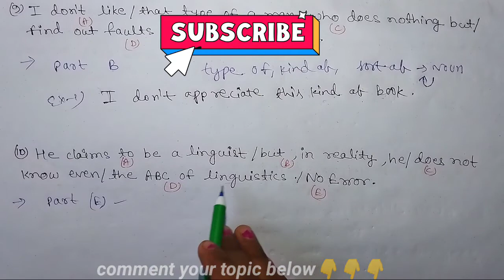Common errors related to articles| Questions and answers for all competitive exams||STUDY CARE